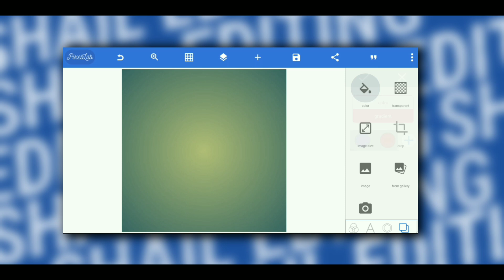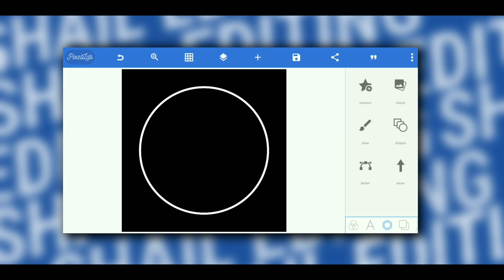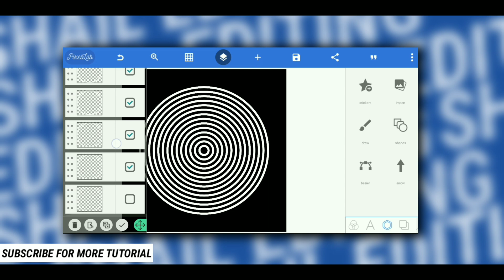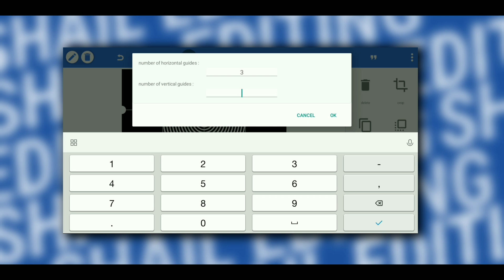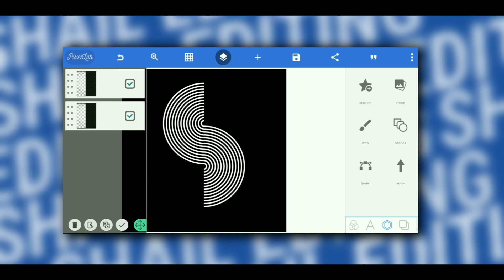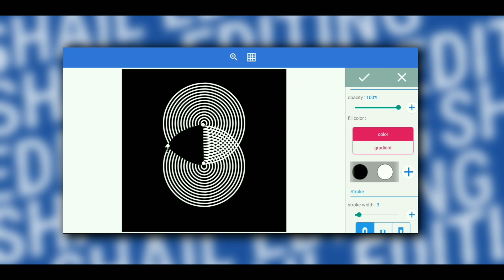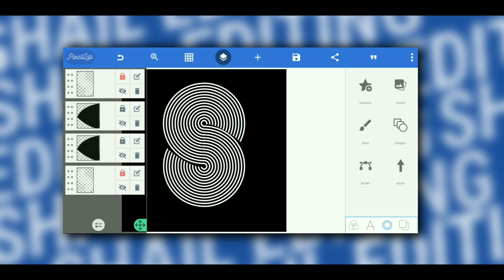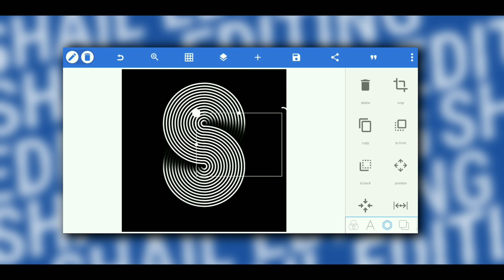GRID LINE Logo Design In Pixellab | Logo Design in Android | Logo Tutorial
❒. In this video we will make grid line logo design in pixellab in a very easy way. In today's time, designing a logo has become very easy.Because now there are many such mobile apps available from which we can create many creative and easy grid line logo designs.So today we will make a grid line logo design in such a very famous app which we know by the name of Pixellab.In a very easy process, you just have to watch the video carefully and follow all the steps.

❒. ᴅᴏᴡɴʟᴏᴀᴅ ꜰʀᴇᴇ ꜰᴏɴᴛ

❒. ᴅᴏᴡɴʟᴏᴀᴅ ꜰʀᴇᴇ ꜱʜᴏʀᴛ ᴠɪᴅᴇᴏ

❒. ᴅᴏᴡɴʟᴏᴀᴅ ꜰʀᴇᴇ ᴛʜᴜᴍʙɴᴀɪʟ & ʙᴀᴄᴋɢʀᴏᴜɴᴅ ɪᴍᴀɢᴇꜱ

➤ 𝐔𝐬𝐞𝐬 𝐌𝐚𝐭𝐞𝐫𝐢𝐚𝐥 𝐂𝐫𝐞𝐝𝐢𝐭
𝐌𝐮𝐬𝐢𝐜 - FROZT - Andrew a Sleeping Till Noon ( No Copying Sound )

➤ 𝐓𝐚𝐠𝐬.
➤ 𝐐𝐮𝐞𝐫𝐲 𝐒𝐨𝐥𝐯𝐞𝐝.
how to make youtube channel logo in pixellab